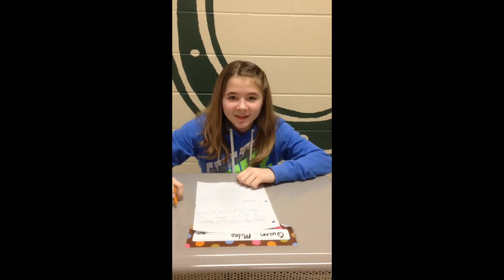Gutenburg Infomercial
Here's a project for Social Studies.